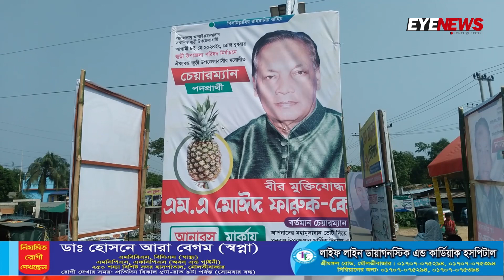জুড়ী উপজেলা নির্বাচন: সবচেয়ে আকর্ষণীয় হলো ভোটের মাঠে নির্বাচনের এই গানগুলো | Eye News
জুড়ী উপজেলা নির্বাচন :  ভোটের মাঠে প্রার্থীরা প্রতিশ্রুতি দিচ্ছেন উন্নয়নের, শান্তির। তবে সবচেয়ে আকর্ষণীয় হলো নির্বাচনের এই গানগুলো।

Editor : Hasanat Kamal
Managing Editor: Suman Ahmed
Publisher: Jahed Ahmed Chowdhury